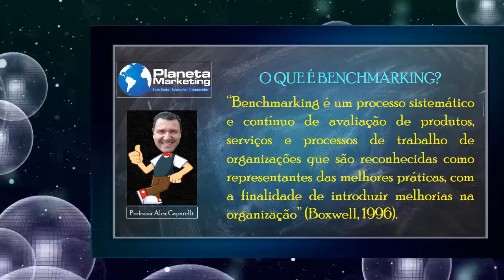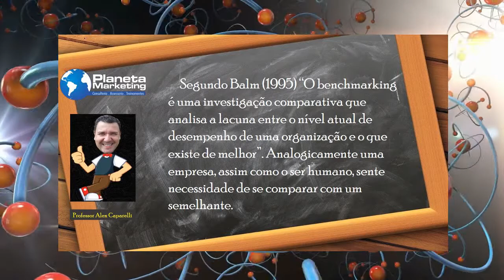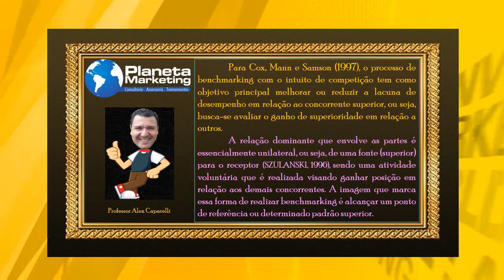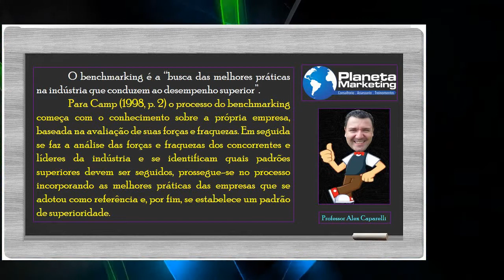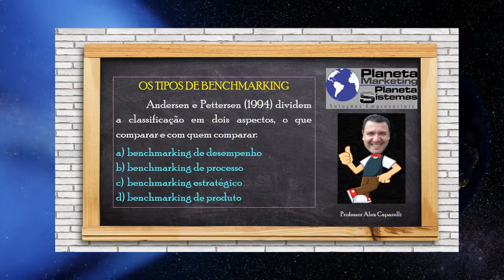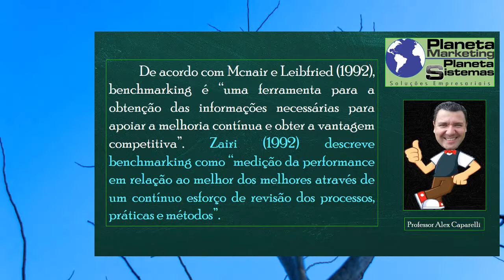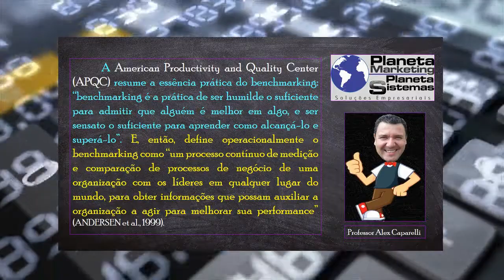O que é BENCHMARKING Aprendendo Fácil - Episódio 43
O que é BENCHMARKING?

- Definição
- Conceito
- Origens do termo
- O processo
- O precursor
- Os tipos e a classificação
- A divisão do Bchmk
- O anglicismo da palavra BENCHMARKING